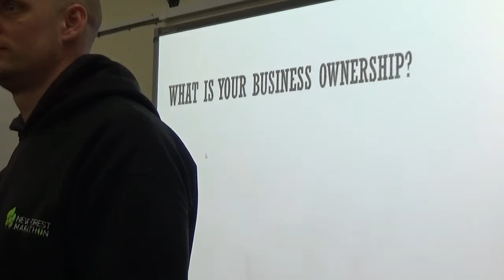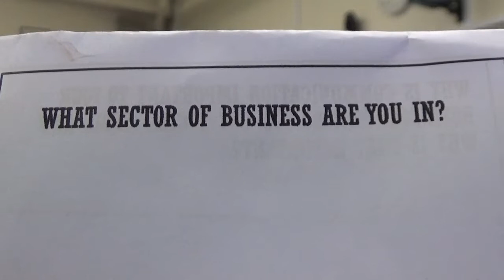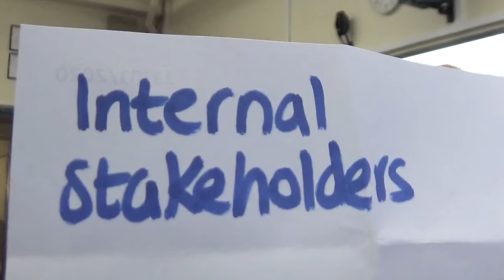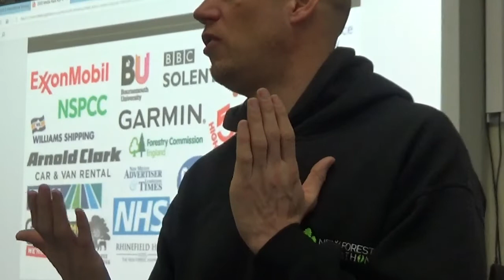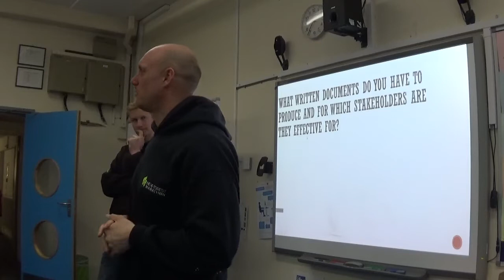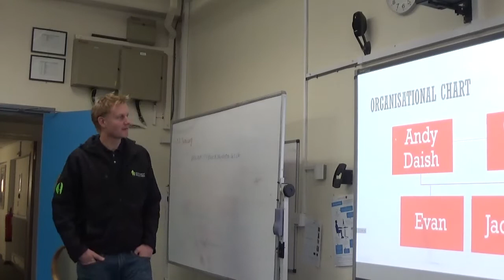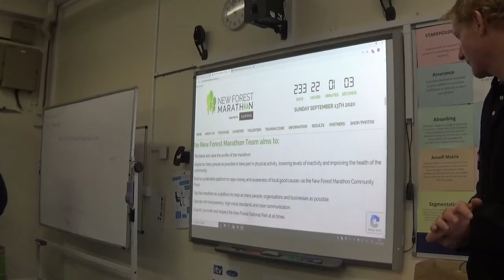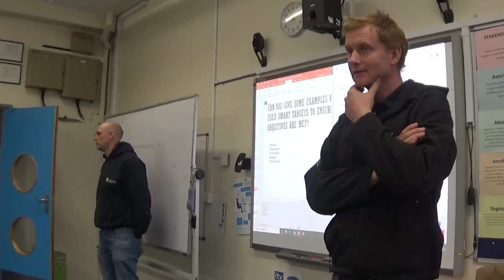ORA Event Management Talk 12 Jan 2020